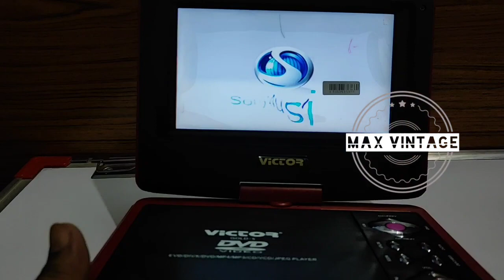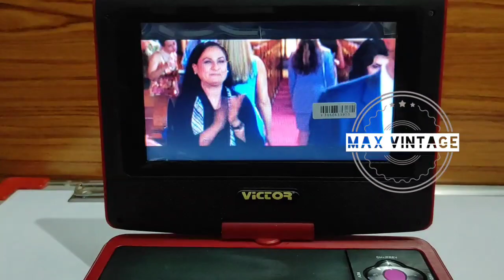leptop dvd charging test 😍